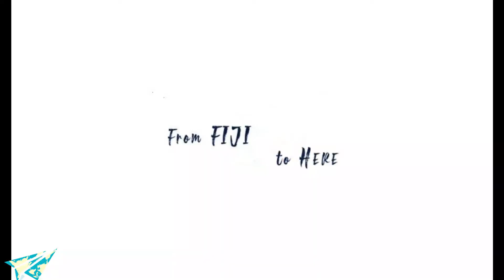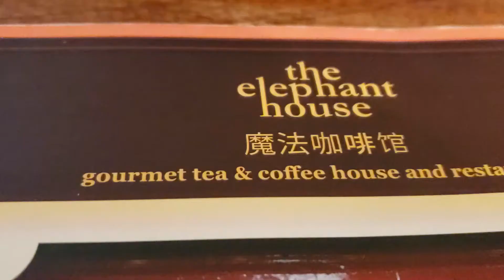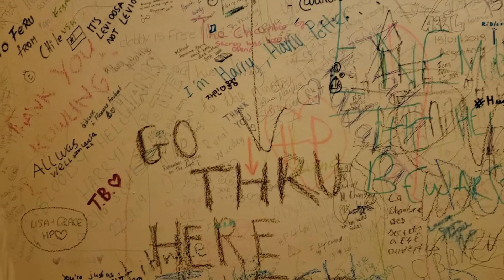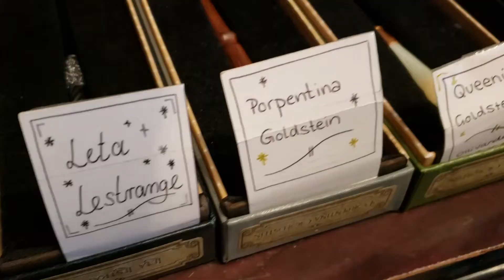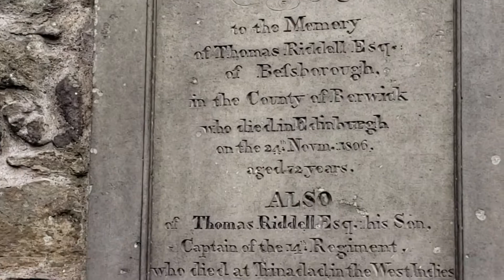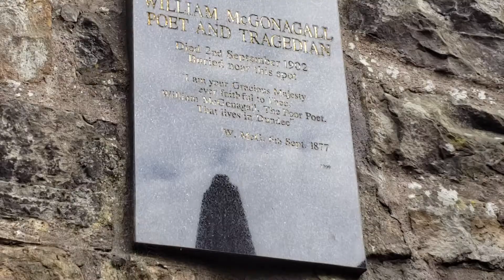What to do in Edinburgh, Scotland for the Harry Potter lover: Plus a day trip to Glasgow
We didn't have nearly enough time in Scotland to do everything we wanted so we had to stay to the cities and even that was a struggle trying to decide between Glasgow and Edinburgh. We made the tough choice and took a day trip to Glasgow while enjoying our time exploring Edinburgh and going on our own little Harry Potter tour to feed our childhood dreams of going to Hogwarts.

Facebook: From Fiji to Here